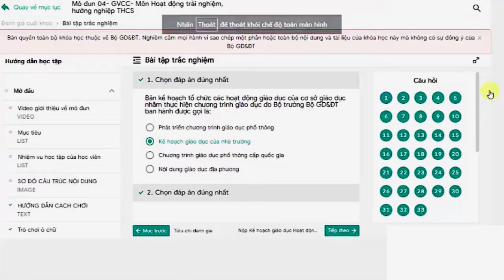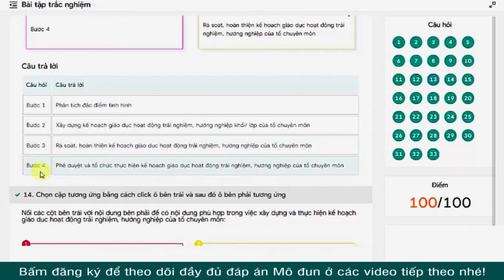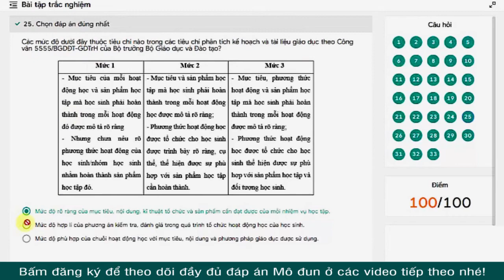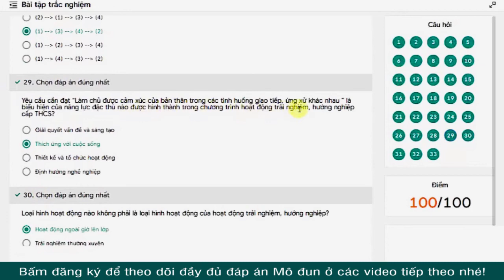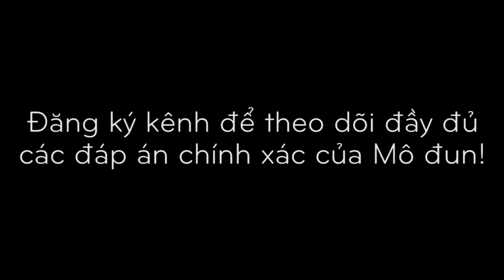Đáp án Mô đun 4 môn Trải nghiệm Hướng nghiệp THCS 100/100 điểm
* Đáp án mô đun 4 (full) các môn sau:
* Đáp án mô đun 5 (full) các môn cấp THCS:
- Link để tải toàn bộ đáp án các môn của THCS
- Liên lạc ngay với zalo: 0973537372 để có đáp án tự luận MÔ ĐUN 5 của tất cả các môn THCS